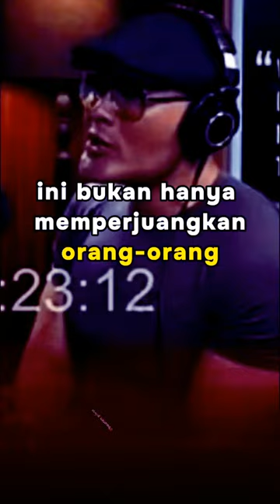HOTMAN PARIS SAYA KALO BANGUN PAGI 10% CEWEK 90% PENGADUAN